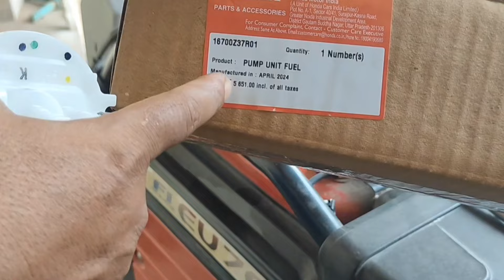হুন্ডা জেনারেটর স্টার্ট হচ্ছে কিন্তু কিছুক্ষণ পর বন্ধ হয়ে যাচ্ছে কি করে ঠিক করব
Honda generator eu70is starting problem
হুন্ডা জেনেটার স্টার্ট হচ্ছে কিন্তু কিছুক্ষণ পরে বন্ধ হয়ে যাচ্ছে যা কি করে ঠিক করব

My tools
E bike testing device

6, 12v Dc Battery Meter

Electric Screwdriver